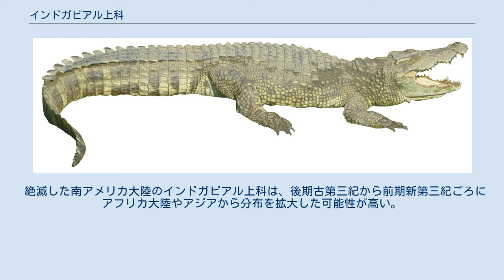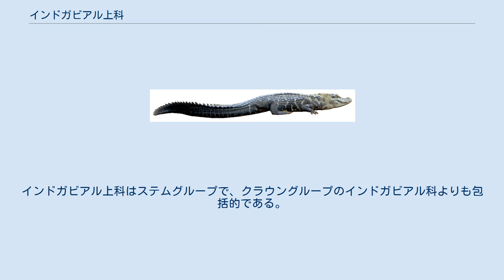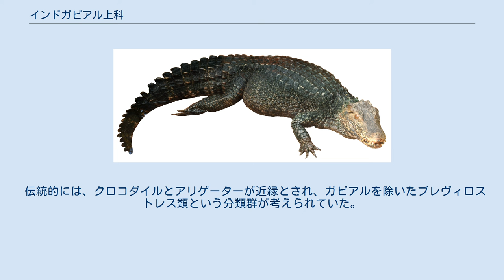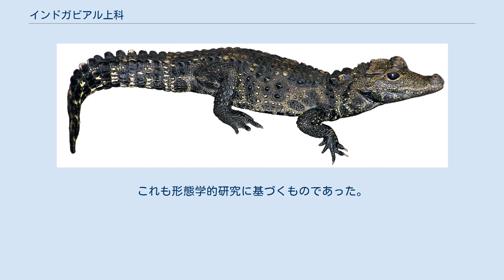インドガビアル上科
インドガビアル上科（インドガビアルじょうか、学名：Gavialoidea）は、アリゲーター上科とクロコダイル上科に並ぶ、ワニ目に属する三つの上科の一つ。
数多くの化石種が知られているが、現生種はインドガビアル（Gavialis gangeticus）とマレーガビアル（Tomistoma schlegelii）の2種のみが属する。
 インドガビアル上科はアリゲーター上科やクロコダイル上科と比べて吻部が非常に細長い点が特徴である。
この特殊化は魚食性への適応であり、水中で吻部を動かす際の抵抗を軽減し、獲物を捕らえる俊敏な動作を可能としている。
 小林快次は、著書『ワニと恐竜の共存 巨大ワニと恐竜の世界』（2013年）において、初期のインドガビアル上科としてエオトラコサウルス（マーストリヒチアン期）やトラコサウルス（マーストリヒチアン期 - 暁新世）を挙げている。
トラコサウルスはヨーロッパからも化石が産出しているが、両者とも北アメリカ大陸に生息した属である。
これらの化石は海岸線の海の堆積物層から発見されており、海棲であったとまでは判断できないものの、沿岸部の環境を好んでいたことが示唆される。
 絶滅した南アメリカ大陸のインドガビアル上科は、後期古第三紀から前期新第三紀ごろにアフリカ大陸やアジアから分布を拡大した可能性が高い。
プエルトリコの漸新統から産出したアクティオガビアリスの化石からは、彼らが大西洋を渡ってアフリカ大陸から移動したこと、そしてやはり彼らに海水への耐性があったことを示唆している。
中新世に入ると南米のインドガビアル上科は多様性を増し、ピスコガビアリスやイカノガビアリスなどが出現した。
特にグリポスクス・クロイザティはインドガビアル上科で最大の種とされる。
ダグラス・リフらによると、1.4メートルの頭骨から推定される最大全長は10.67メートル、最大体重は2379キログラムに達した。
 現生のインドガビアルはインド周辺の淡水域または汽水域に生息しており、祖先と違って海水に生息してはいない。
このような淡水での生活は、彼らの進化史から見れば最近の段階で確立された可能性が否めない。
 インドガビアル上科は、マレーガビアルと、アメリカアリゲーターやナイルワニによりもそれに近縁な全てのワニとして、分岐学的に定義されている。
インドガビアル上科はステムグループで、クラウングループのインドガビアル科よりも包括的である。
インドガビアル科に属するのは現生のインドガビアル科の最も近い共通祖先とその全ての子孫だけであるが、インドガビアル上科にはクロコダイルやアリゲーターよりもインドガビアル科に近縁なより基盤的な祖先も含まれるのである。
現生種のみで考える場合にはインドガビアル上科とインドガビアル科はシノニムであり、インドガビアル上科は古生物学の文脈でのみ用いられる。
 伝統的には、クロコダイルとアリゲーターが近縁とされ、ガビアルを除いたブレヴィロストレス類という分類群が考えられていた。
この分類は骨格の形態学的研究に基づくものであった。
しかし、後のDNAシークエンシングを用いた研究ではブレヴィロストレス類は棄却され、アリゲーターよりもガビアルとクロコダイルが互いに近縁であることが判明した。
2003年には新しい系統群としてLongirostres (en) が命名された。
 さらに、マレーガビアルおよびそれに近縁な化石種が実際にはインドガビアル上科インドガビアル科に属することも、DNA研究により示唆された。
マレーガビアルはインドガビアルと外見が類似していながら遠縁と考えられており、マレーガビアルの属するトミストマ亜科は伝統的にクロコダイル上科に分類されていた。
これも形態学的研究に基づくものであった。
 2018年に発表されたLeeとYatesの研究では、形態情報・分子情報・層序からワニ目内の類縁関係が示され、2021年にはHekkalaらが絶滅したヴォアイのDNAを抽出して解析を行ってこれを拡張した。
LeeとYatesの解析では、トラコサウルスやその他の化石属がインドガビアル上科から除外された。